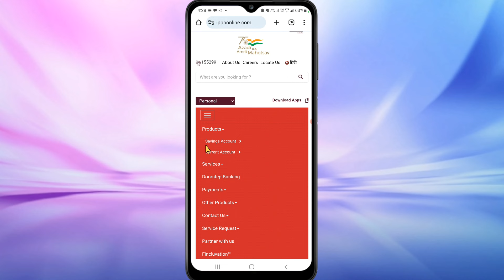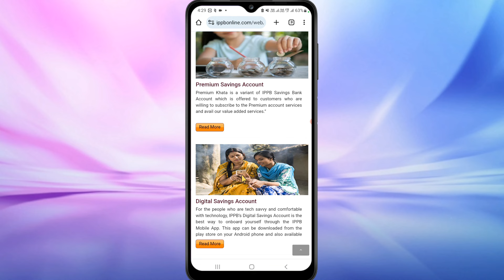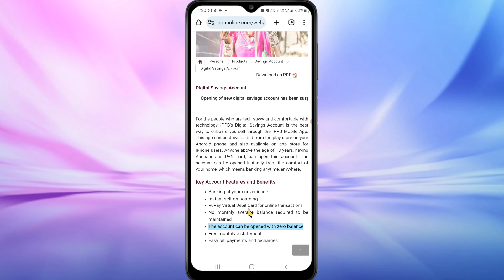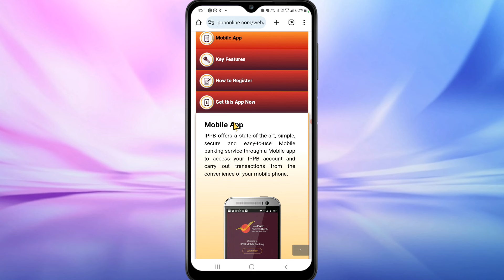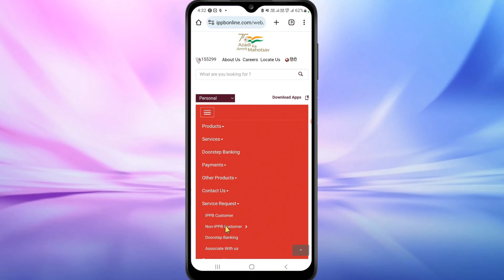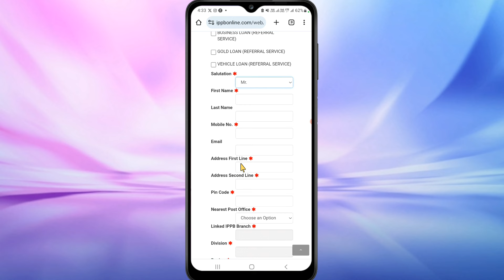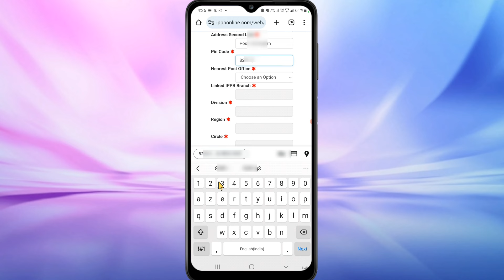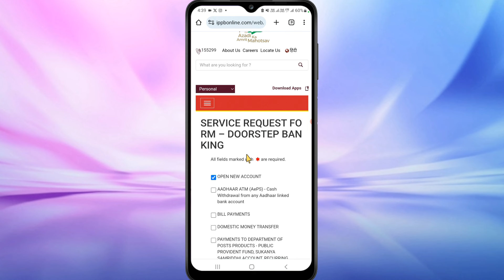india post payment bank me online khata kaise khole 2024 | ippb account opening online | without kyc